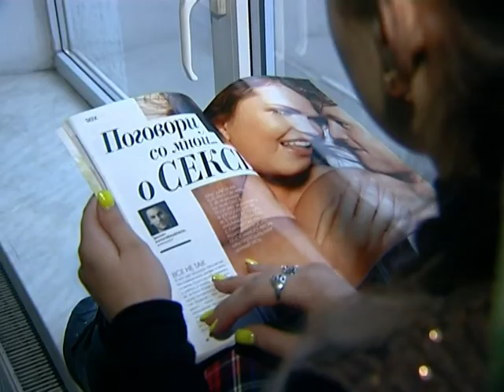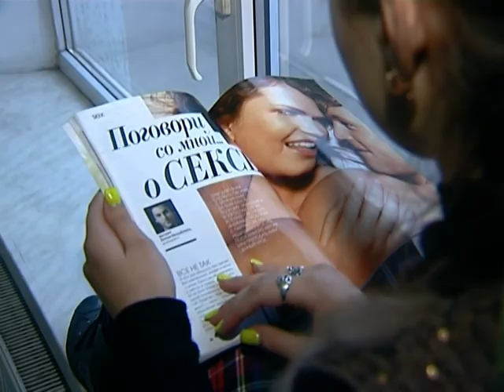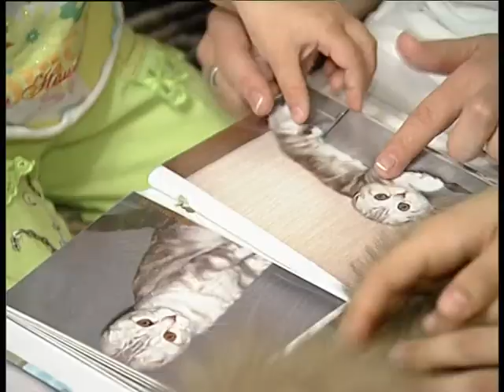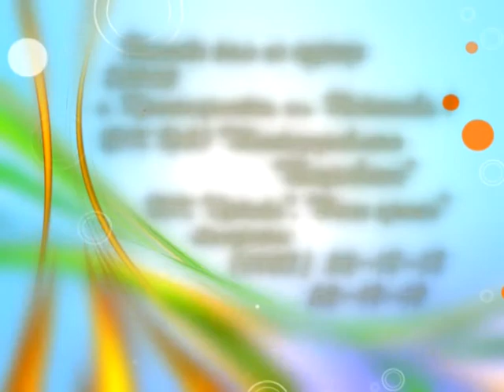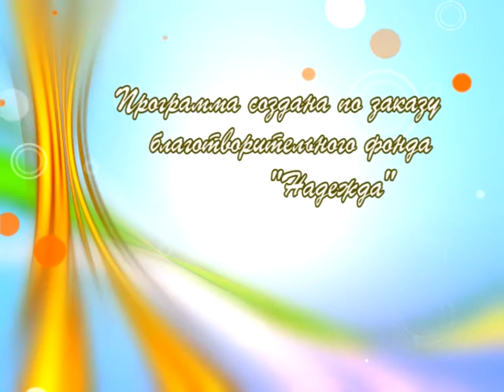04.11.11 Выше крыши